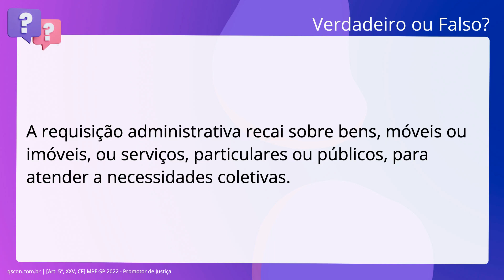QScon Direito: [Art. 5º, XXV, CF] MPE-SP 2022 - Promotor de Justiça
Art. 5º, XXV, CF | MPESP 2022 | Promotor de Justiça

A requisição administrativa recai sobre bens, móveis ou imóveis, ou serviços,. particulares ou públicos, para atender a necessidades coletivas.

Gabarito: Falso